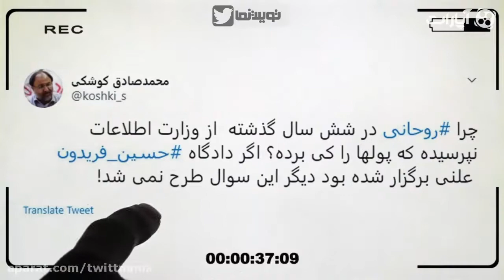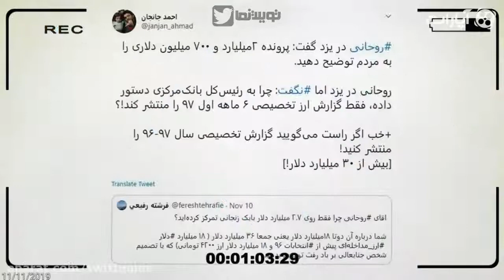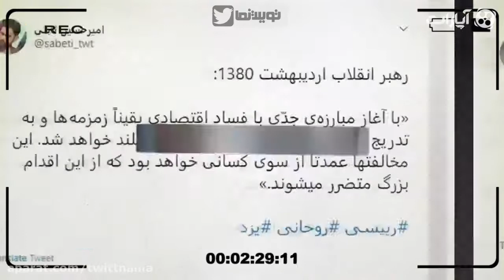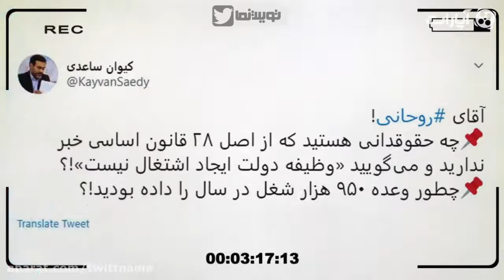Twit Nama 105 | توییت نما 105 - روحانی اعلام جنگ کرد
روحانی اعلام جنگ کرد

مهم ترین توییت های روز را در برنامه توییت نما به صورت روزانه مشاهده کنید

برای مشاهده ی قسمت های دیگر توییت نما بر روی لینک زیر کلیک کنید:

کانال رسمی تی وی زون تاریخی در یوتیوب تی وی زون تاریخی از برترین زیرمجموعه های شرکت تی وی زون میباشد که گزارش‌های خبری مرتبط با تحولات سیاسی را به اشتراک می گذارد .

This is the official Youtube channel of Tv Zone Historical.
TV Zone Plus is one of the top subsidiaries of TV Zone Company. TV Zone is one of the biggest content production companies .